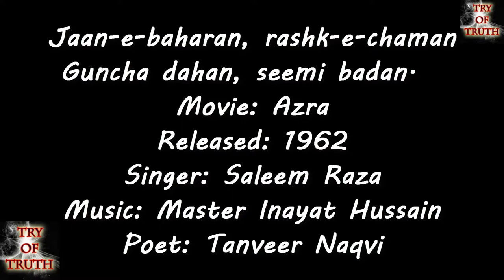Jaan-E-Baharaan, Rashk-E-Chaman- Saleem Raza Se Ali Zafar Tak Ka Safar- Journey From Saleem To Ali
Saleem sang this beautiful Persian song Jan-e-Baharan for the film Azra in 1962, after tha many singers sung this song in different styles...

Jaane Baharan Lyrics

Ae Jaan-e-Man
Jaan-e-baharan, rashk-e-chaman
Guncha dahan, seemi badan

Aye jaan-e-mann, jaan-e-baharan

Jannat ki hooray tujh pay fida
Rafter jaisay mauj-e-sabah
Rangeen ada tauba shikan
Aye jaan-e-mann, jaan-e-baharan

Shama-e-firozaan aankhain teri
Harr ik nazar may jaadu gari
Zulfay teri mushk-e-khutan
Aye jaan-e-mann, jaan-e-baharan.

Aye naaz parwar naaz aafreen
Lakhon haseen hay tujh sa nahi
Khanda jabeen, shirin sukhan
Aye jaan-e-mann, jaan-e-baharan.

Aye jaan-e-mann, jaan-e-baharan